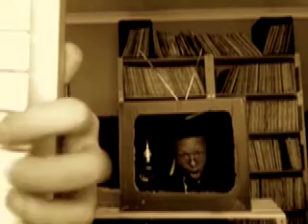The Brother Moves On: Rainbow Child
Incognito: (nkg-nt, n-kgn-t)
adv. & adj.
With one's identity disguised or concealed.
n. pl. in·cog·ni·tos
1. One whose identity is disguised or concealed.
2. The condition of having a disguised or concealed identity.